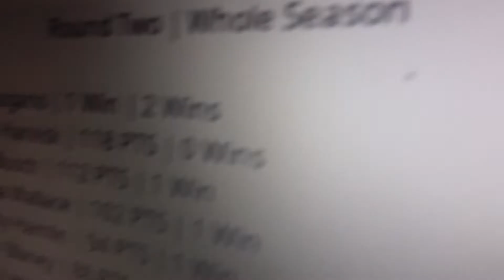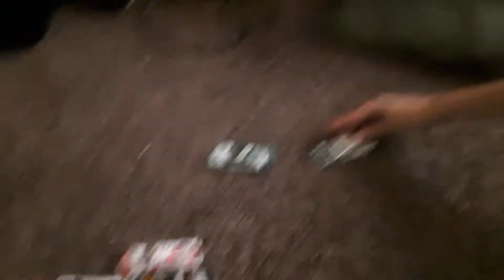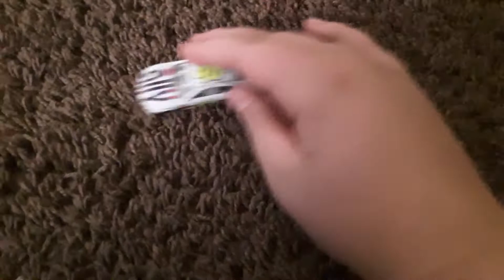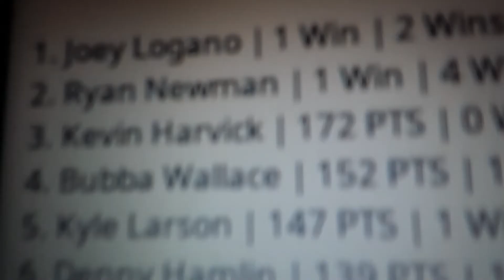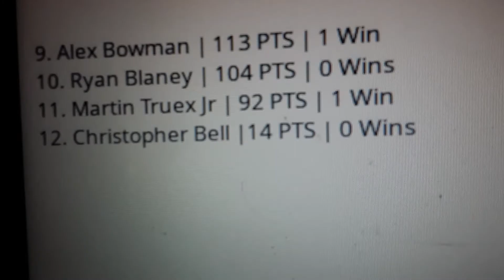Michaels Car Series | Season 2 Race 15 | The HOT DOG Man!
Who will win the championship!?